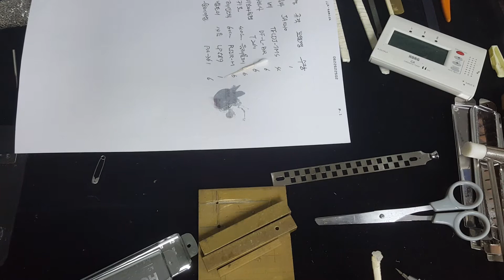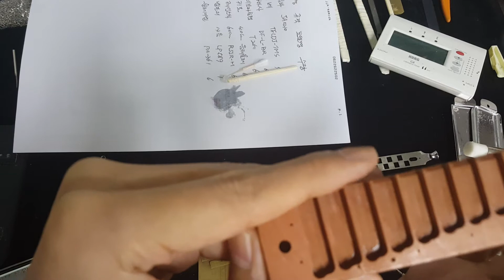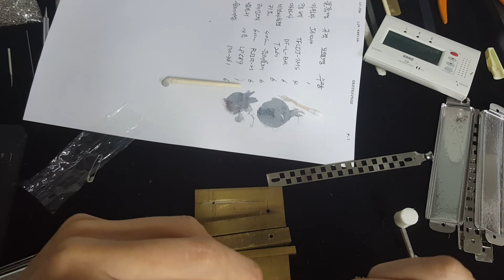하모니카 수리 - 멜로우톤 270 바디수리2